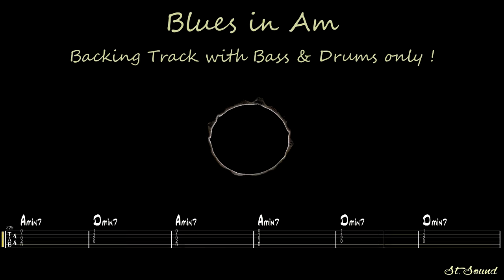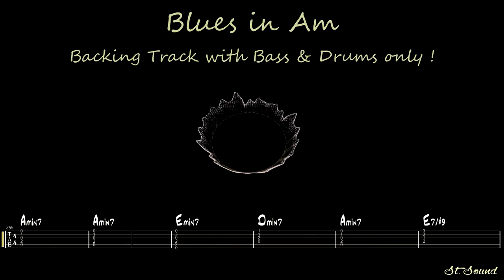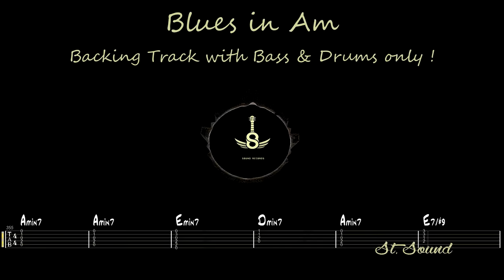Blues in Am - 85 bpm - Bass & Drums : Backing Track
This backing track with Drums&Bass - Blues in Am - by St.Sound - is meant for Musicians, Music Teachers, Music Students to play along, practice & develop their skills in rhythm, solo guitar, piano, sax, violin, etc., even vocal scatching.

Thank you for your support. It's a lot of work to create and upload these videos. By donating, it will help keep the videos coming. Again, we appreciate your support!